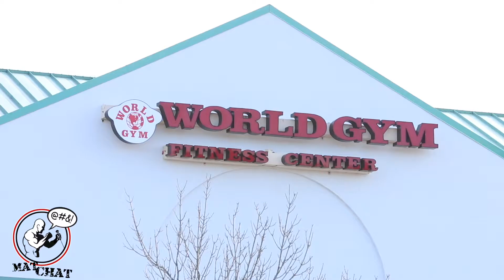The Mat Chat Podcast - Teaser Trailer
REAL MEN - REAL TALK - REAL FUN

Dr. Paul Ciatto & Christopher Shays are your hosts for a half-hour of real talk with real men having real fun. They'll be joined by regular guests as they discuss all things wrestling, martial arts, and manliness.